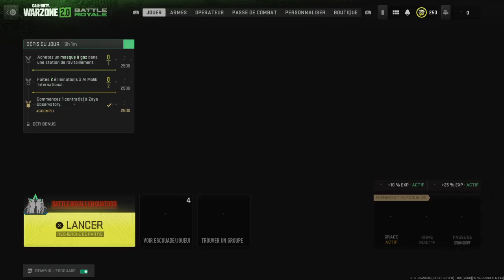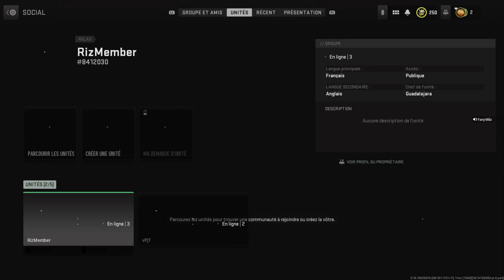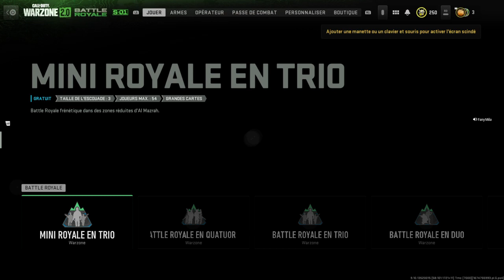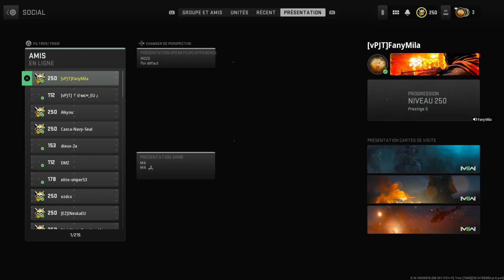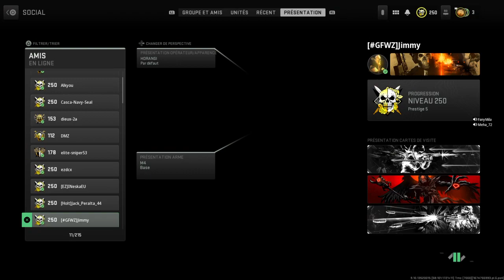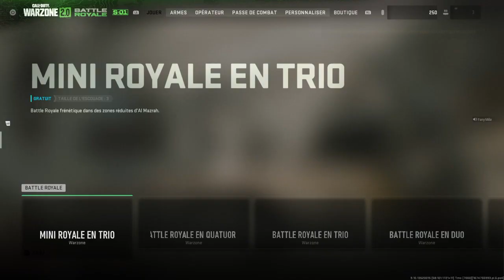🔘 FanyMila / Fantôme / Toul / Paladin / Meha / Br